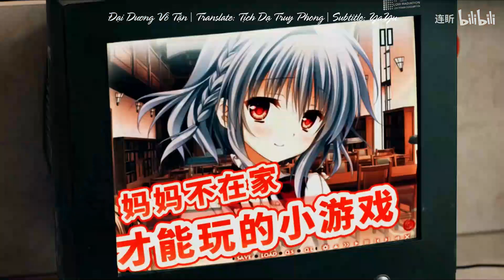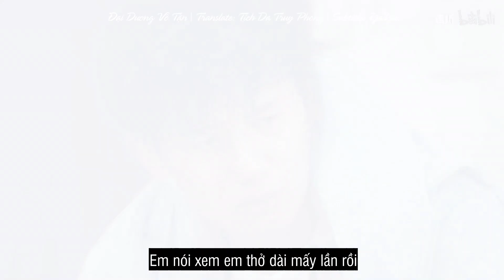[Lượng Quang - Part 2] Nghi Ngờ Lẫn Nhau Sau Khi Kết Hôn (Vietsub)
Translate: Tịch Dạ Truy Phong
Subtitle: YaYu
Drama/Film: Kỳ Hồn - Hikaru No Go (2020)